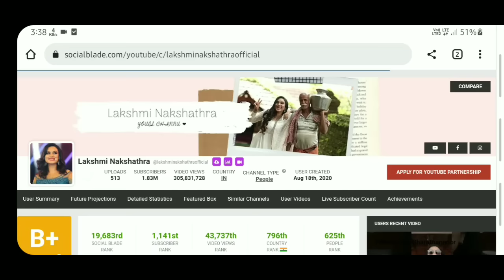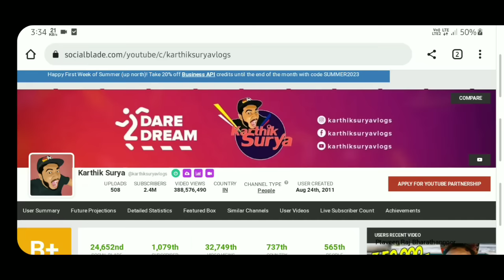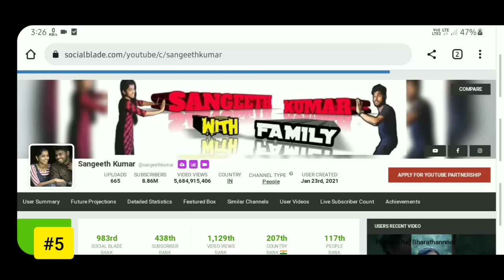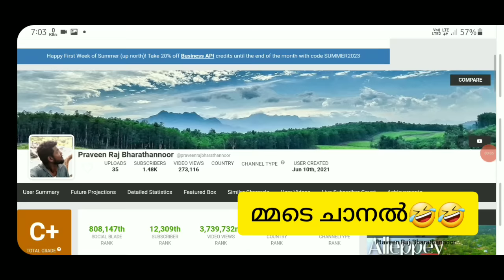മലയാളി യൂട്യൂബേഴ്സന്റെ വരുമാനം കോടികൾ June 2023 | Top 20 Youtuber's Income Kerala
kerala best youtuber 2022,
top 10 youtubers in kerala 2022,
top 10 gaming youtubers in kerala,
highest paid youtuber in kerala,
top 10 youtubers income in kerala,
top 10 richest youtubers in kerala,
top 5 youtubers in kerala,
top 10 youtubers in kerala 2023,
top 10 richest youtubers in kerala 2023,
kerala top 10 youtubers,
most popular youtube channel in kerala